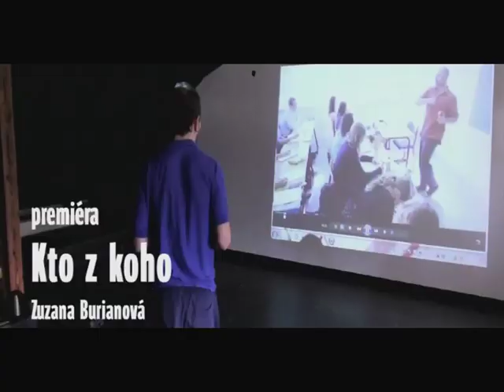TRAILER: Tancuj, tancuj, nakrúcaj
Festival tanečných filmov ako oslava Medzinárodného dňa tanca.

27 - 28. apríl 2012

Stanica Žilina-Záriečie